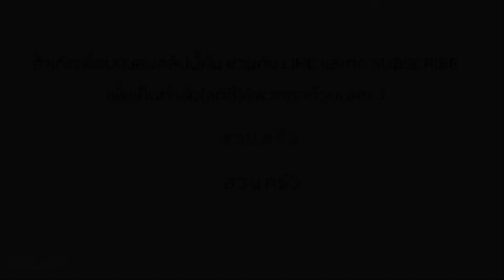แจกสูตร พิซซ่าเวียดนาม ที่ทำมามจากแป้งที่เหลือจากแหนมเนือง ทำง่ายอร่อยไม่เลี่ยน I vietnamese pizza I